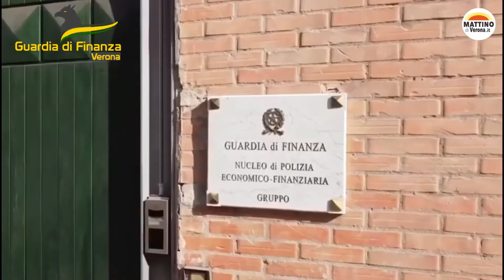Gdf: speculazioni su mascherine e false fatture, coinvolte 5 società tra Veneto e Lombardia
I Finanzieri di Verona, a conclusione di una complessa indagine, hanno dato esecuzione ad un decreto di sequestro preventivo per quasi 3 milioni di euro. Il provvedimento è stato eseguito nei confronti di cinque società operanti tra il Veneto e la Lombardia.

L’attività investigativa ha avuto inizio dopo il sequestro, avvenuto nel 2020, in piena pandemia da COVID-19, di un ingente quantitativo di mascherine di protezione, commercializzate illecitamente, che venivano vendute applicando una percentuale di ricarico tra il 200 e il 400% del costo di acquisto.

Le indagini hanno permesso di delineare i contorni di un complesso sistema di evasione fiscale, posto in essere da alcuni imprenditori, operanti nel settore del commercio dei metalli ferrosi, che utilizzavano fatture per operazioni inesistenti per giustificare costi fittizi per un importo complessivo di circa sette milioni di euro.